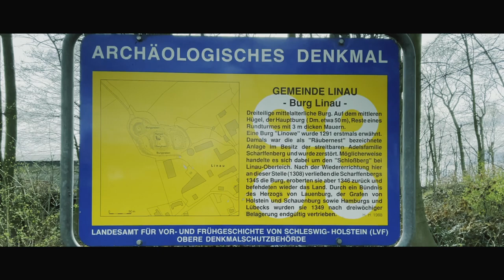Burg Ruinen in Schleswig-Holstein. Heute Burgruine Linau. Burg kann wieder besichtigt werden.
Interessengemeinschaft

IG Kulturdenkmal Burg Linau e.V.
Kreissparkasse Herzogtum Lauenburg
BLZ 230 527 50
Konto Nr. 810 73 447
Verwendungszweck: Burg Linau

Burg Ruinen in Schleswig-Holstein. Heute Burgruine Linau. Burg kann wieder besichtigt werden. Burg Ruinen in Schleswig-Holstein. Heute Burgruine Linau. Burg kann wieder besichtigt werden. Valeostyle sponsert diesen Film für die Gemeinde Linau und den Förderverein. Helft uns auch mit einer Spende, damit wir weiter solche Projekte unterstützen können. Eine Mitgliedschaft hilft auf unseren Kanal hier hilft. Wir wollen nach und nach alle Burgen in Schleswig-Holstein Filmen um dadurch Spenden für die Fördervereine zu gewinnen. Sie wollen auch ein Objekt filmen ?

Die noch vorhandenen Grundmauern des Bergfrieds lassen darauf schließen, dass diese über zwei Meter dick waren, bestehend aus unbehauenen Findlingen, verbunden mit Segeberger Kalk. Der Burgplatz wird etwa 500 × 100 Meter groß gewesen sein, ohne die Wirtschaftsgebäude, die etwas weiter entfernt gelegen haben müssen. Die eigentliche Burg lag auf einer Anhöhe von etwa 3 ½ Metern. Der Burggraben, von dem noch heute ein Stück zu sehen ist, stand mit der Bille in Verbindung, die in der Nähe ihren Ursprung hat.

Es handelt sich – neben der einst landesherrlichen Burg Glambek auf Fehmarn – um die wohl einzige, noch als bescheidene Ruine mit aufgehendem Mauerwerk erhaltene mittelalterliche Steinburg in Schleswig-Holstein, dessen einst zahlreiche Adelsburgen des 11. bis 15. Jahrhunderts vom Typ Motte (vgl. die frei rekonstruierte Turmhügelburg Lütjenburg) größtenteils aus Holz auf Erdhügeln errichtet waren.[2]

Geschichte
Linau wurde erstmals 1230 erwähnt. Ende des 13. Jahrhunderts errichteten hier die Raubritter von Scharpenberg die befestigte Burg. Die Burg gestattete den Ausblick über die alte Landstraße Hamburg-Lübeck, und damit die Überwachung vorüberziehender Reisender und Kaufleute. Im Jahr 1291 schlossen sich die wendischen Fürsten und Städte sowie die Herzöge von Lauenburg gegen die Raubritter zusammen, unter denen die Scharpenberg auf Burg Linau eine herausragende Stellung einnahmen.[3] Ziel sollte unter anderem die Zerstörung der Burg Linau sein. Im Frieden zu Deitzow wurde vereinbart, dass die Scharpenberg ihre Burg selbst schleifen sollten. Dies erfolgte auch, hinderte die Raubritter aber nicht daran, die Burg im Anschluss wieder neu zu errichten und ihre Tätigkeit fortzusetzen. Lange wurde angenommen, dass diese erste Burg sich etwa 2 km entfernt am Linauer Oberteich befunden habe,[4] doch bei der Ausgrabung von 2018 wurde eine Brandschicht gefunden, die den Abbruch der alten Burg an derselben Stelle belegt.[5]

Für das Jahr 1308 erwähnt der Lübecker Chronist Detmar, dass die Burg wiederhergestellt war. Im Jahr 1312 zog Graf Gerhard II. von Holstein-Plön gegen die Burg Linau und beschoss sie mit Bliden. Die Burg widerstand allen Angriffen unbeschadet. Im Jahr 1326 erbaute Graf Johann der Milde das Schloss Trittau nahe der holsteinischen Grenze zur Abwehr gegen die Linauer und legte eine Besatzung dorthin. Es kam in Borstorf zum Kampf, aus welchem zwar Graf Johann als Sieger mit vielen Gefangenen und reicher Beute hervorging. Aber auch dieser Sieg konnte die weiteren Raubzüge der Scharpenberg nicht verhindern. 1338 erfolgte ein weiterer vergeblicher Angriff der Hamburger und Lübecker auf die Burg.

Erst im Jahr 1344 konnte die Macht der Burg Linau auf gütlichem Wege gebrochen werden, indem die Herzöge von Sachsen-Lauenburg, Erich I. und sein Sohn Erich II., den Brüdern Heino und Lüdeke von Scharpenberg die Burg abkauften. Damit ging zwar von der Burg Linau keine Gefahr mehr aus – die Scharpenbergs siedelten aber um und trieben von Schloss Dartsingen (jetzt Amt Neuhaus) an der Elbe aus ihr Unwesen weiter. Von hier eroberten sie schon 1347 die Burg Linau zurück.

Im Jahre 1349 jedoch wurde den Scharpenbergs, nachdem sie sich also etwa 70 Jahre lang behauptet hatten, endgültig das Handwerk gelegt. Die Grafen Gerhard und Johann von Holstein-Plön, Adolf von Holstein-Pinneberg, Herzog Erich von Lauenburg sowie die Lübecker und Hamburger schlossen ein Bündnis und belagerten drei Wochen die Burg Linau. Die Hamburger und Lübecker hatten allein 2500 Mann aufgebracht. Obwohl die Scharpenbergs sich gut verproviantiert hatten, konnten sie dieser Übermacht nicht standhalten. Nachdem die Hamburger Verstärkung geschickt hatten, ergaben sich die Scharpenbergs nach Drei Wochen Belagerung am 23. September des Jahres 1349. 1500 Hamburger und Lübecker brachen die Mauern und den Turm ab, so dass die Feste Linau dem Erdboden gleichgemacht wurde. Die Scharpenbergs blieben nach ihrer Niederlage im Besitz der Linauer Ländereien.